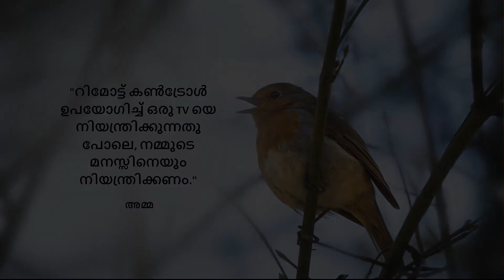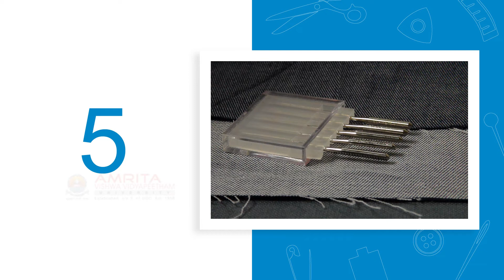1.9.2 Machine Needles & Threads (Malayalam) (മലയാളം)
In this video, you will learn to choose the right needle and thread for the fabric you want to sew.